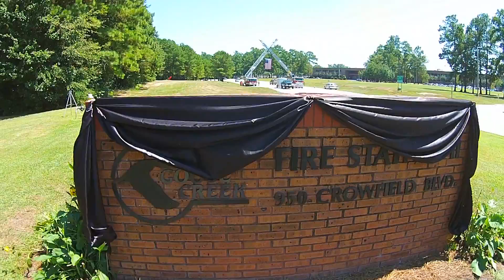Steve Skipton Sr. Memorial Procession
Steve gave so much of himself over the years to various communities as a member of the Goose Creek, SC FD and in NJ at the Bellmawr Park (NJ) Fire Department. He was a medic working EMS for UMDNJ both in Camden City and Newark. Steve volunteered to go to NY and spent countless days and weeks on site after 9/11 with the NJ EMS task force. Steve leaves behind his wife and four children: two boys (19 and 23) and twin 7-year-old girls.

Condolences can be left on a Facebook Page that was established: Steve Skipton Sr. Support Group.

SkyView Aerial Solutions was honored to cover the Memorial Procession of Firefighter/EMT Steve Skipton, Sr.